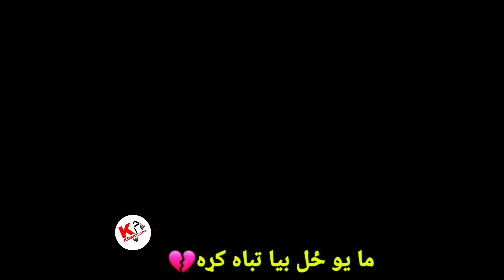Muje per tabah kr | ما يو ځل بيا تباه کړه | مجھے پیر تباہ کر| Urdu song lyrics